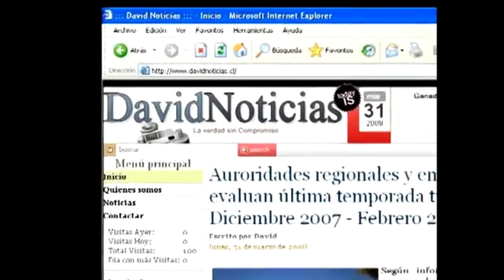Balance positivo de lluvia en Los Vilos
El Director de Seguridad Pública y Emergencia de la Municipalidad de Los Vilos, Adolfo Velásquez, indicó que a excepción de algunas situaciones menores, el paso del sistema frontal por la comuna deja un saldo positivo hasta ahora.